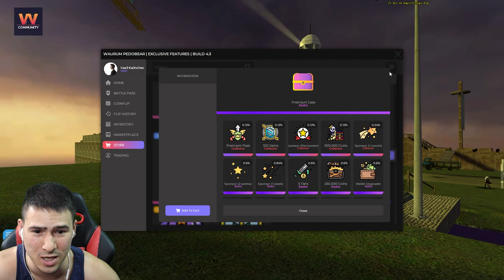ПЕДО ИЗНАСИЛИ ИСТИНСКО МОМИЧЕ 😱